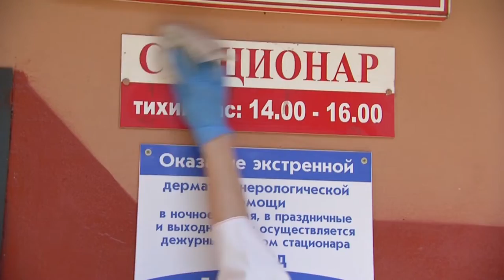Главная тема 30.09.2020 COVID-19: готовность ко второй волне. Сезонная вакцинация-2020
Немного передохнув летом, мир снова готовится к волне коронавируса. Что уже предприняла медицина, и к чему призывает каждого из нас? Эффективны ли вакцины против гриппа? И как защититься от возможных вирусных рисков? Сегодня это главная тема.
Гости программы:

1) главный врач Гомельской центральной городской поликлиники, кандидат медицинских наук Екатерина ЦИТКО
2) главный врач Добрушской центральной районной больницы Надежда БЕЛОГЛАЗОВА
3) главный врач Гомельской областной инфекционной клинической больницы Сергей БИРИЧ
4) заведующая отделом эпидемиологии Гомельского областного центра гигиены, эпидемиологии и общественно здоровья Инна САЛАЖКОВА